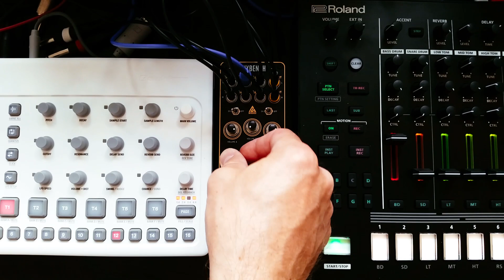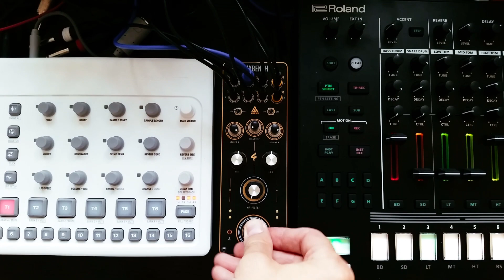ST Modular - MIXBENCH (0HP EURORACK DJ STYLE MIXER)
Channel A = Elektron Model:Samples
Channel B = Roland TR8S
Channel ST = Korg Minilogue XD